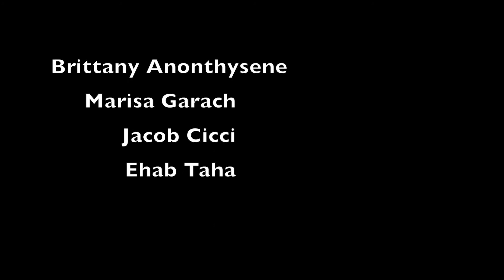Fall Lookbook 2017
What highschool kids are actually wearing. Fall edition.

Song: Ken Gao & I5cream -Looking At Me (ft. Brittany Hope)